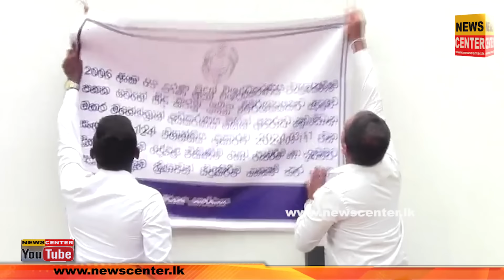මත්ද්‍රව්‍ය ජාවාරමෙන් කඩවත රජ කළ ජාවාරමාගේ කඩවත තට්ටු තුනේ සුපිරි නිවස දැක්කද..?|නිවසට පොලීසිය කළ දේ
මත්ද්‍රව්‍ය ජාවාරමෙන් කඩවත රජ කළ ජාවාරමාගේ කඩවත තට්ටු තුනේ සුපිරි නිවස දැක්කද..? | කෝටි පහකටත් වඩා වටිනා නිවසට පොලීසිය කළ දේ | නිවසෙන් බයිසිකල් තොගයකුත් හමුවෙලා